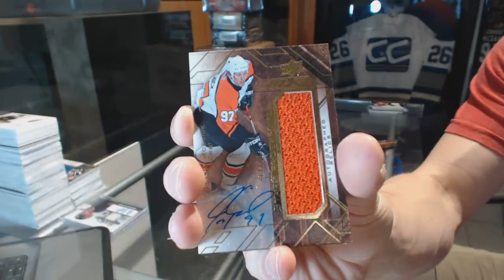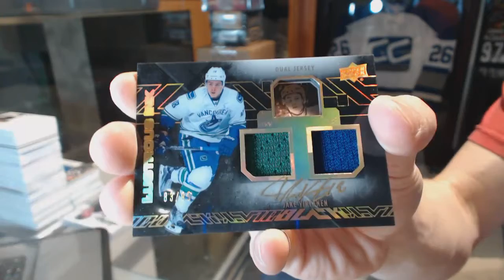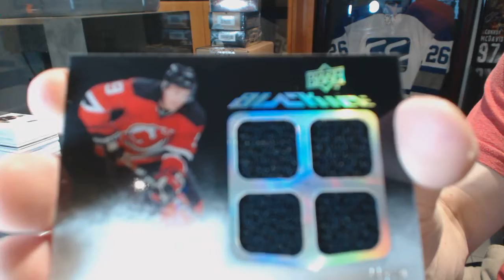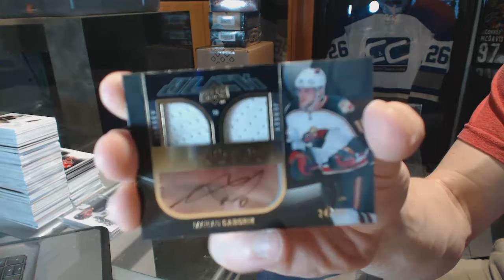15-16 UD Black & 09-10 UD Black Hockey Box Break - C&C GB #6538